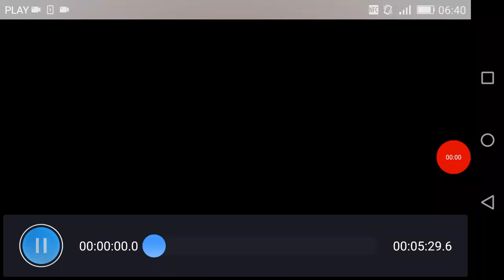"Poza Kontrolą" // Gacha Life Sad Mini Story 1/2 (pl) | +GLMV 'Poza Kontrolą' | Oryginał and OLD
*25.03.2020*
Aha, i sorcia że tekst piosenki zły i wgl ale to jest stare, i wgl nie znałam tekstu, z pamięci robiłam 7w7
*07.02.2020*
Sory że nagrywane mobizenem ale pamiętam że próbowałam pobrać na telefon i nic... TwT
Na połowie mnie wywalało hah.
Wiec sory wiem że to przeszkadza ale cóż :')